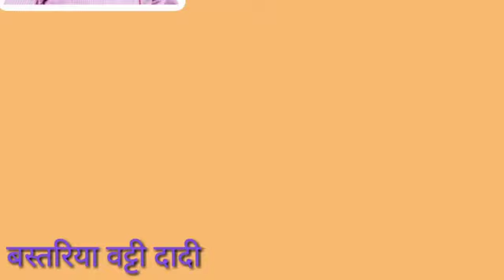गोंडी भाषा बोलना कैसे सीखें Gondi Language learning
सेवा जोहार
ऑनलाइन ऑर्डर करें गोंडी भाषा सीखने के लिए पुस्तकें
Flipkart - कोयामर्री।  गोंडी व्याकरण